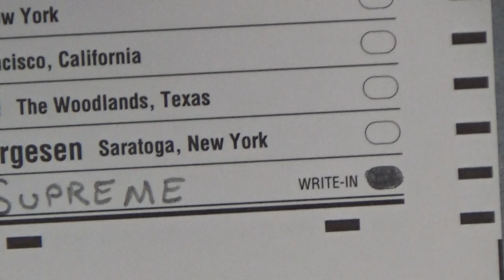Democrat Ballot for Vermin Supreme, NH FITN 2020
Green Street Community Center
Concord, NH
Democratic ballot for the FITN New Hampshire primary, Ward 5 in Concord. Ballot cast as a write-in for Vermin Supreme.